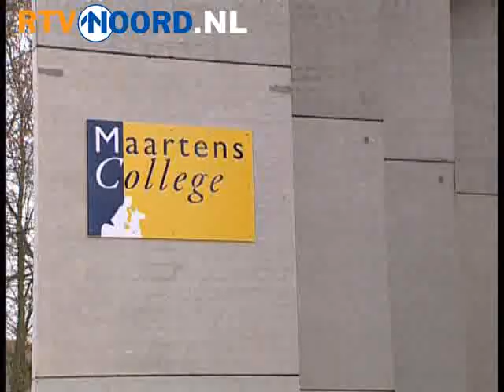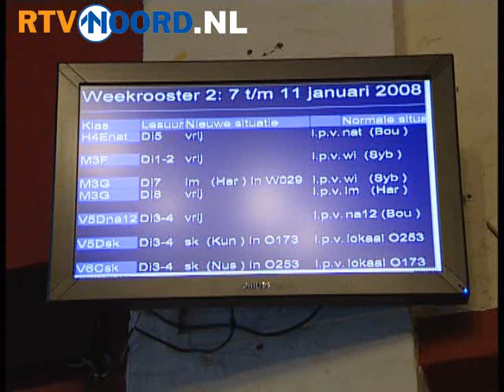Scholen beboet voor niet halen urennorm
GRONINGEN - Het Willem Lodewijk Gymnasium in Groningen en het Maartens College in Haren krijgen mogelijk een boete van de onderwijsinspectie, omdat ze niet voldoen aan de urennorm. De boete voor het Maartens College bedraagt 51.000 euro, die voor het Willem Lodewijk Gymnasium 5000 euro.

De urennorm voorziet in een minimum aantal uren dat een scholier per jaar in de schoolbanken moet zitten. Leerlingen in de onderbouw moeten 1040 uren les krijgen, in de bovenbouw krijgen de scholieren 1000 uur les. De omstreden regel leidde onlangs nog tot felle acties.

Directeur Ronald Snaterse van het Maartenscollege heeft geen enkel begrip voor de sanctie. Op een school draait het om onderwijs en kwaliteit en niet om het uitrekenen van het aantal klokuren en het ophokken van leerlingen, zo vaart hij uit. Snaterse pleit voor een verruiming van de regeling en vindt dat ook stages en andere activiteiten onder de norm moeten vallen.

Ook rector Agnes Schaafsma van het Willem Lodewijk Gymnasium doet haar beklag. Zij zag de bui al wel hangen, want de snelheid waarmee de norm werd ingevoerd, was voor het Willem Lodewijk niet bij te benen. Daardoor kon het lesprogramma niet meer worden aangepast.

Beide scholen hebben bezwaar gemaakt tegen de boete. Krijgen de twee nul op het rekest, dan kunnen ze nog in hoger beroep. Eind deze maand wordt duidelijk of ze het geld moeten betalen.